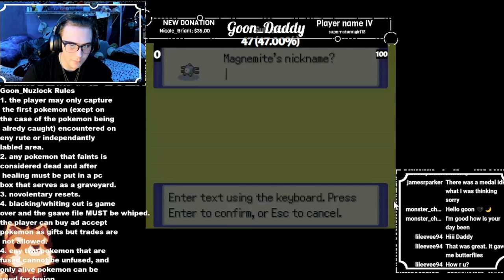Goon nuzlock Infinite fusion ep 27 Return of Lord Helix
pokemon infinite fusion info and download